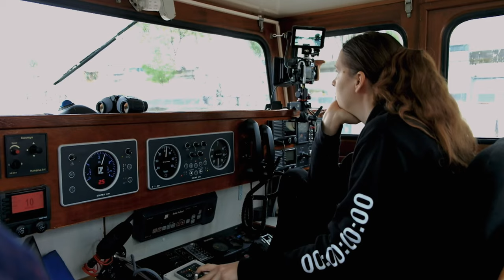Donderdag 6 mei 2021 - Nathalie stuurt het schip in de regen door Parijs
IJmuiden - Evry, Coils

We varen geladen in de opvaart door Parijs. Nathalie stuurt voor de eerste keer door de stad. Het regent stevig, lastig zicht.

Het maken van deze blogs en onze filmpjes op YouTube gaat niet vanzelf.